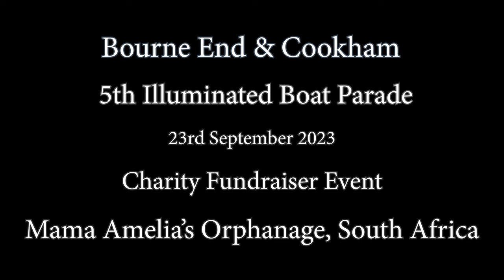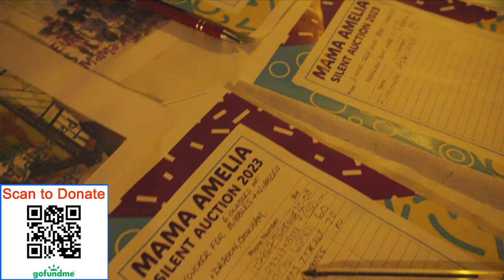Bourne End & Cookham Festival of Light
Mark your calendars for the Bourne End and Cookham Illuminated Boat Parade 2024! Join us on Saturday, 14th September 2024, from 7:30pm at The Bounty in Bourne End. Enjoy an evening filled with DJs, charity auctions, a low-noise fireworks display, and a selection of beers, wines, and snacks. It's the perfect fun-filled night for the entire family. Help us make this year's event even more spectacular by donating to our fund. Every contribution, big or small, makes a difference. Scan the QR code in the video or visit our fundraising Thank you, and we can't wait to see you there!